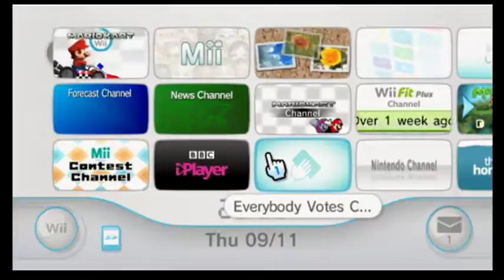[MKWii] Stuffs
RIP audio